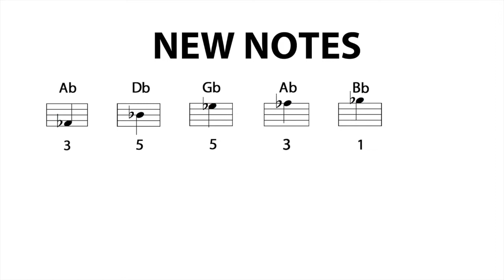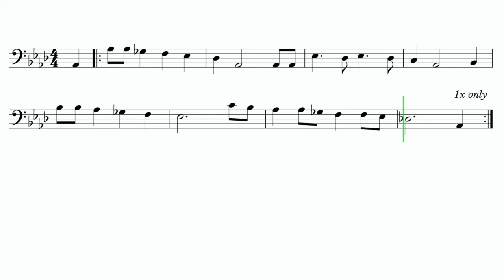Let's Play "Let It Snow" - Trombone